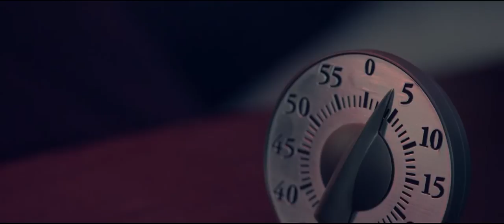The Repairman (100 Hour Film Race 2013) by Marrone Films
The Repairman

A Film Produced by Marrone Films for the 100 Hour Film Race 2013.

The 100 Hour Film Race is an international competition that challenges filmmakers to create short films in 100 hours. Teams are e-mailed a theme, prop, and action with only 100 hours to write, shoot, edit, and upload an original short film.

Theme: Renew
Action: Checking the time
Prop: Ice

Director: Francesco Giannini
DoP: Riccardo Marrone
Writer & First A.D: John-Philip Vazquez
Executive Producer: Tanya Rembacz

Starring:
Marianel Moschetto
E.G Gilker
Christopher James Giannini

Sound & Sound Design: Peter Lavender
Art Direction & Make-Up: Marjorie Langevin
Hair Stylist: Vincent DiPlacido
Grip: Adam Petel
Gaffer: Adam Gauthier
Camera Assist: Domenic Marrone
Editor: Riccardo Marrone

Filmed in 5K widescreen on the RED Epic

A Special thanks to Plaza Volare / Crown Plaza Côte-de-Liesse for the location.